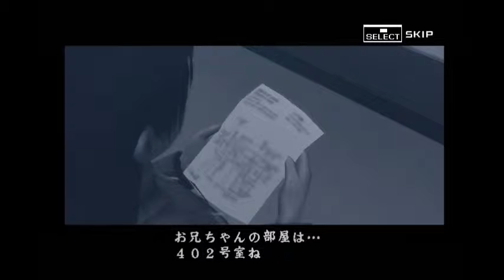絶体絶命都市2 何度目かの富坂市へ 佐伯編その1【プレイ動画】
佐伯編開始～韮沢署脱出まで。
二人目の主人公は殺人容疑で逮捕されてしまった佐伯優子。
あの警官を助けても閉じ込められる事に変わりはありません。
・・・恨むなら無能な上司を恨んでください。

【絶体絶命都市2 プレイ動画 再生リスト】